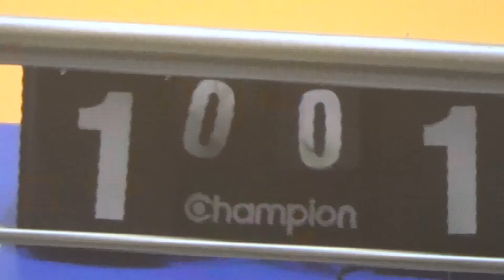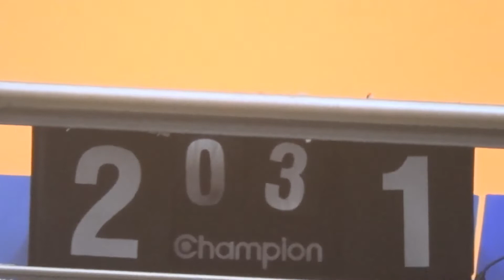36 КУ 3 тур 4-5 лига TeamInternational – Гранд Фасад